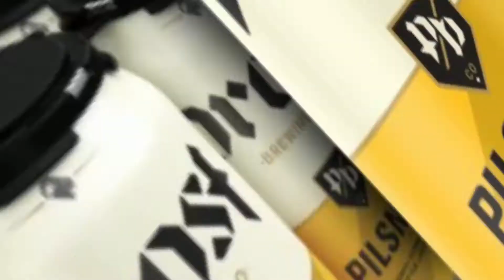Instant Brew Review - Prost Brewing Company Lager Quartet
It's been a while since we published a video, so we are correcting that right now! Chums Chuck Fort from Church Street Brewing Company  and Brother Chimp Brewing's Steve Newman are in the pub to check out some brews from Colorado. Looks like lager producers in Illinois have some competition! Tune in and join the crew, and we have an 'addendum' about a brewing process at the end, courtesy of Chuck! Cheers!